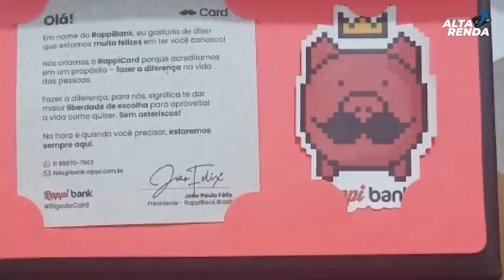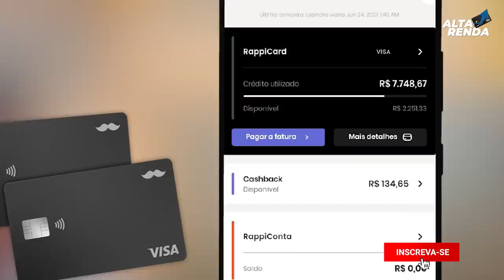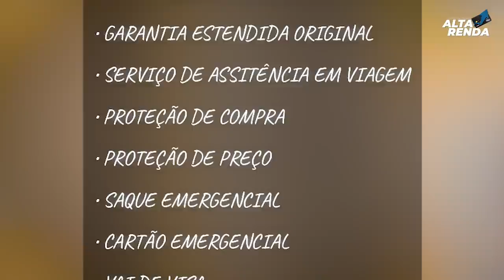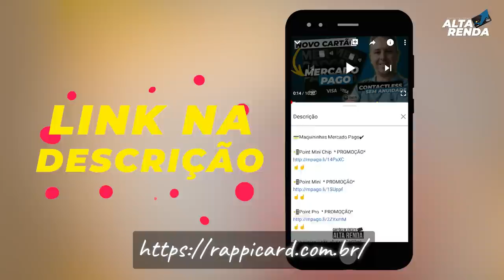💳Rappi Card Visa Gold Sem Anuidade | Aprovando em Massa Membros/ Inscritos do Canal, SUPER LIMITES.